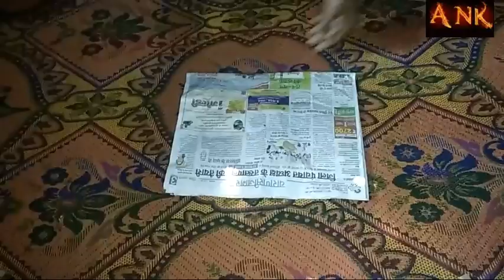How to make sky lantern by newspaper|| How to make sky lantern at home || sky lamp for diwali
🔴Follow some safety measure/precaution before trying this experiment :-

◾Fly this sky lamp away from the public or personal property

◾Fly this sky lamp away from fire sensitive areas like dry wood collection, petrol pump,Houses, factories etc

◾Children under 14 year do not try by itself

◾Child above 10 year can try in the inspection of any mature person

◾Do not use plastic instead of paper (highly recommend)

◾Fire all four corner of sky lamp it will enhanced the chance of successful flying

*Keep safe, keep enjoy, keep supporting to our channel

⚫About video:-

In this video I am going to show you how to make sky lantern/sky lamp/diwali lamp/at home with newspaper

🔴My camera phone used in this video 👇

🔴Mic I am using 👇👇

🔴 Current using Budget tripod 👇👇